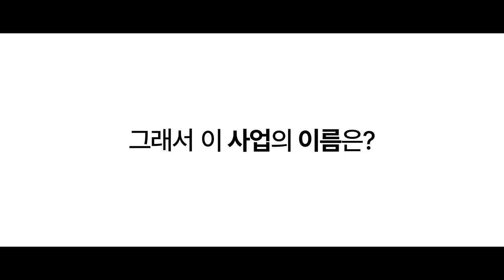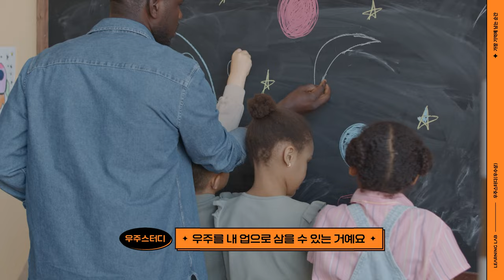2023년 과학기술인 학습조직 지원사업 러닝랩 대표성과 ③우주스터디팀(우수상) 인터뷰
KIRD에서는 학습조직 지원사업 러닝랩을 통해 과학기술인 간의 지식과 경험 공유, 융합성과 창출을 촉진하고 있습니다.

러닝랩 사업의 대표성과로 2023년 우수상을 수상한 우주스터디 팀을 소개합니다.
우주스터디 팀은 우주 분야를 주제로 학습한 결과를 '우주를 보다 가까이' 라는 오픈 세미나 개최 및 책자 발간을 통해 대중과 함께 나누었습니다.
평소 해보고 싶었던 활동을 마음껏 시도하고, 그 성과를 확산하는 즐거움을 확인해보시기를 바랍니다.

다양한 전공과 소속의 과학기술인과 교류하며 성장할 기회인 러닝랩, 2024년에도 과학기술인 여러분들의 적극적인 참여를 부탁드립니다.